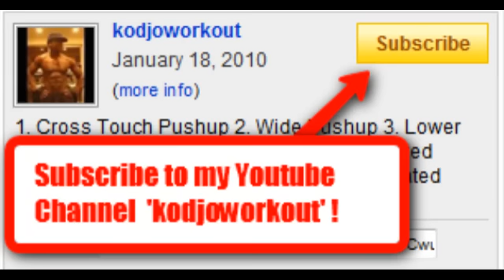Leg Workout - Stationary Lunges with Dumbbells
In this workout routine, you will be using a manageable pair of dumbbells while you perform the Stationary Lunges. Great exercise that would help you tone up your legs and buttocks.